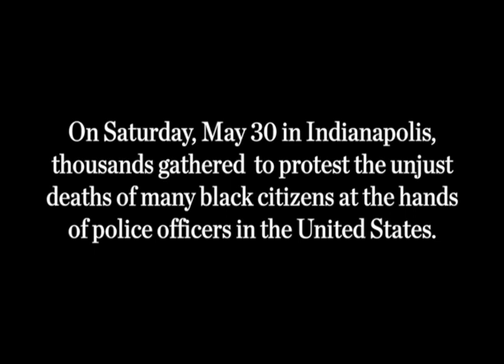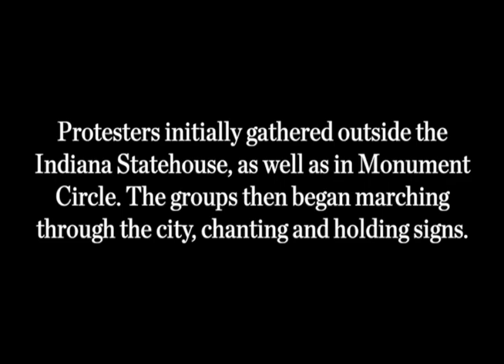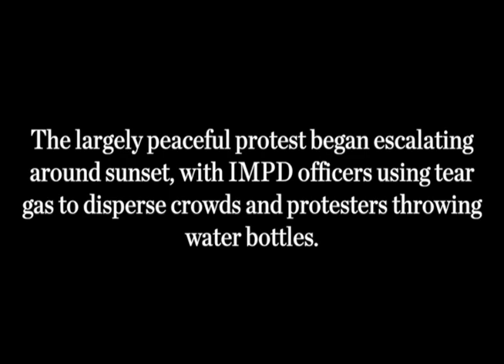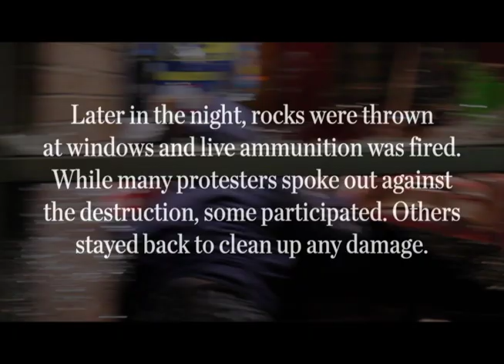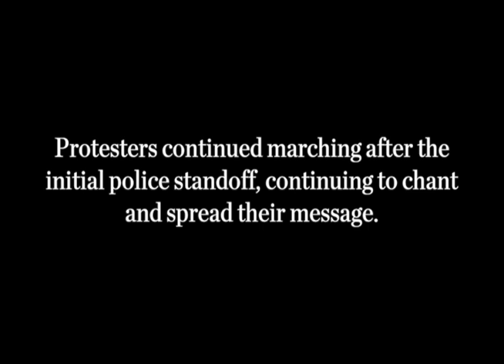An inside look: Indianapolis protest against police brutality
On Saturday, May 30 in Indianapolis, thousands gathered  to protest the unjust deaths of many black citizens at the hands of police officers in the United States. Protesters initially gathered outside the Indiana Statehouse, as well as in Monument Circle. The groups then began marching through the city, chanting and holding signs.